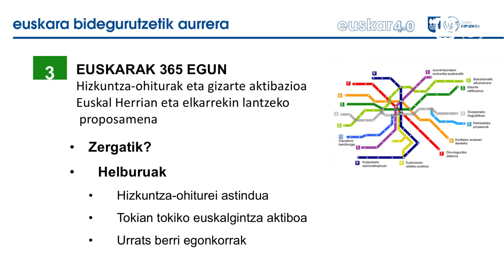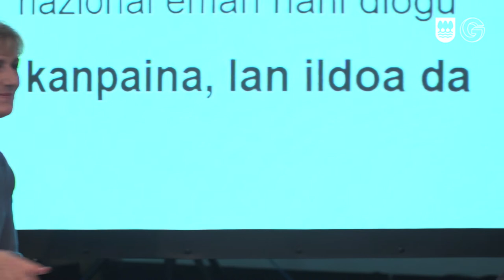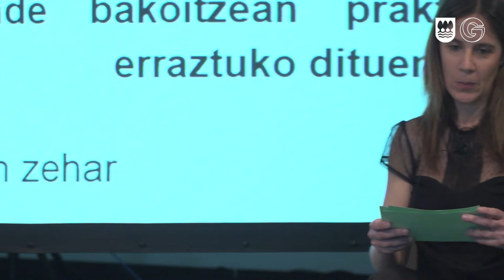Jasone Mendizabal - Esti Alkorta: "Euskara 4.0 jardunaldia" / Jornada "Euskara 4.0"